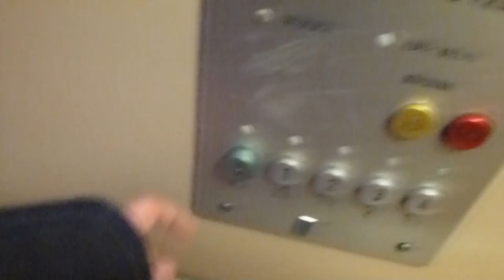KONE Traction Elevator @ Paviljongvägen 4, Nacka, Sweden!